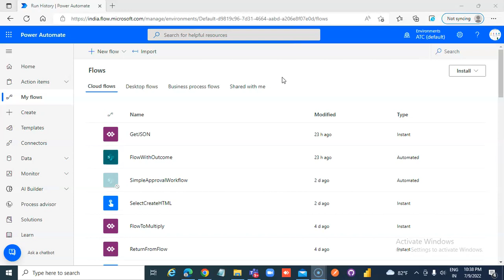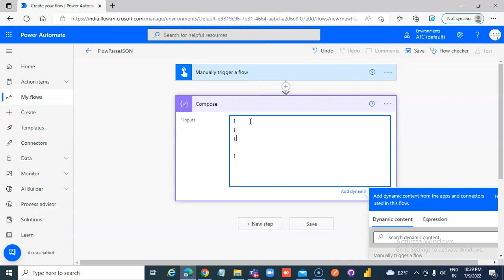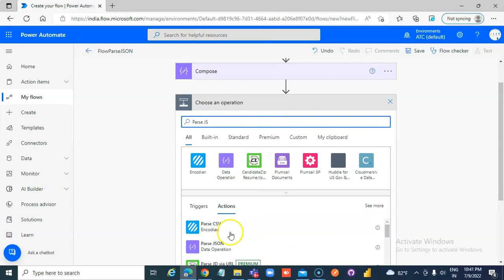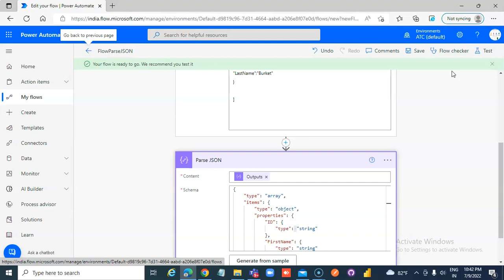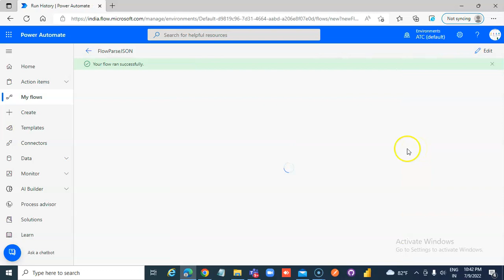Lesson458-Power Automate Integration - ParseJSON -Power Apps 1000 Videos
Description-Power Automate Integration - ParseJSON - 458/1000 Power Apps Videos